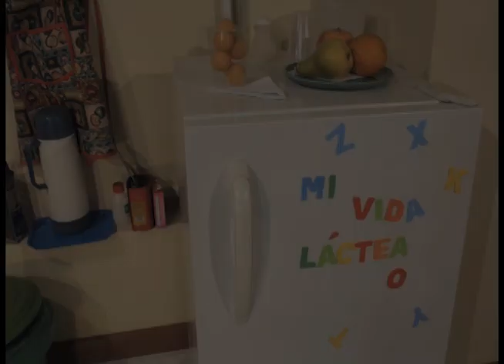Mi Vida Láctea- Animación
Animación Dibujo animado. creación original